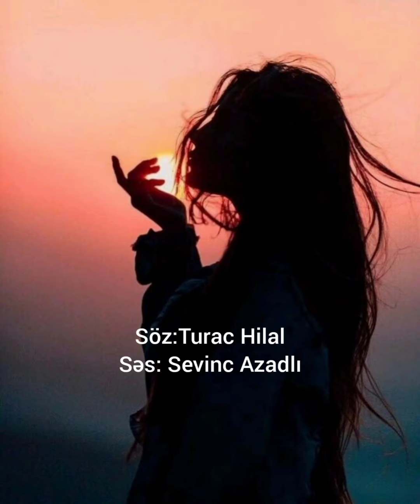Müəllif: Turac Hilal. Ruhuna sağlıq ruhuma qida qadın 🤲♥️🤲💐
Şeir sakit ruhların, hüzur dolu qəlblərin, şehirli qələmlərin məhsuludur. 🤲♥️🤲